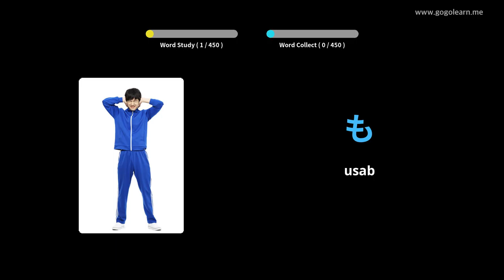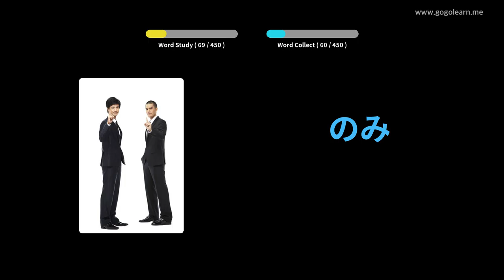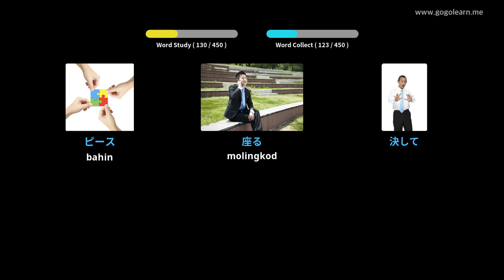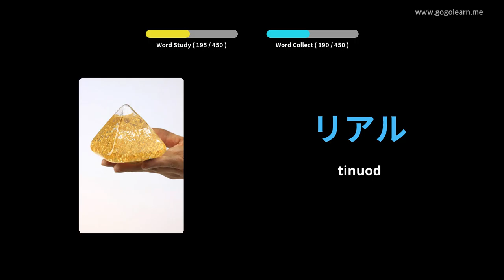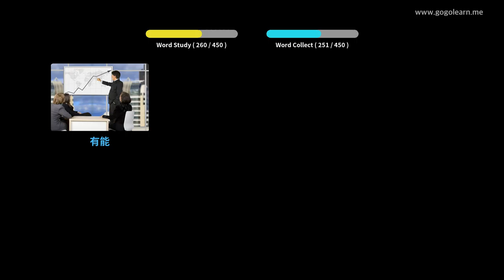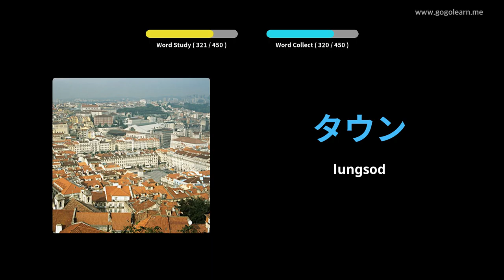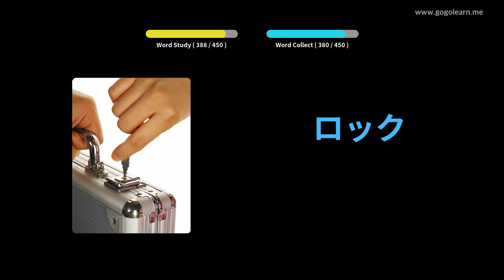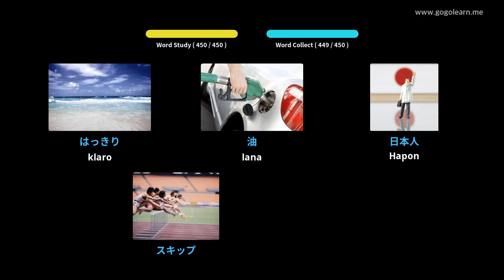Hapon sa Bokabularyo sa Hapon nga Bokabularyo | Golearn